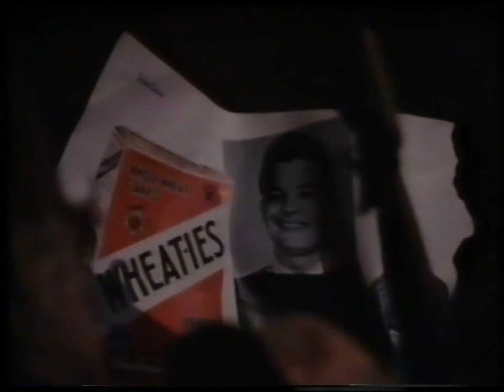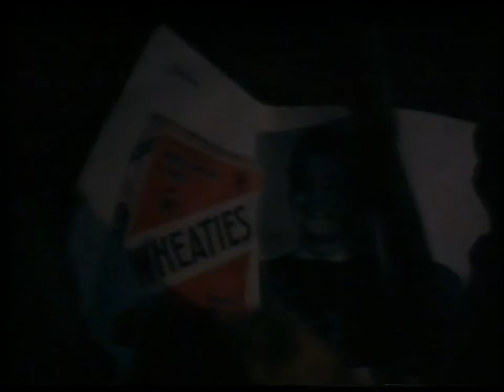THE SKIDS - Working For The Yankee Dollar (Promo Video)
All Punk and New Wave videos on my channel, mainly 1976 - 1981.